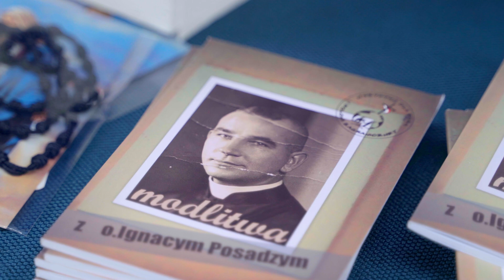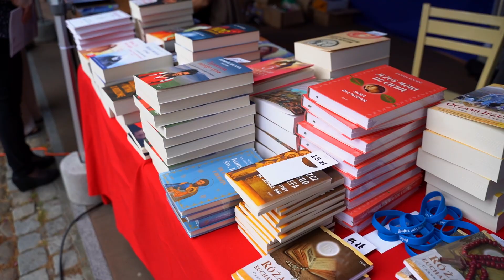Festiwal Dobrej Książki |Relacja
Emocje już opadły... ale chętnie pożyjemy jeszcze przez chwile tymi wyjątkowymi chwilami! 🤩

Festiwal Dobrej Książki to było wyjątkowe spotkanie. Z Bogiem, drugim człowiekiem, książką i muzyką💙. Uśmiechu organizatorów i uczestników, które widzicie na filmik mówią same za siebie!😃

* Festiwal dofinansowano ze środków Ministra Kultury i Dziedzictwa Narodowego pochodzących z Funduszu Promocji Kultury - państwowego funduszu celowego

Materiał: Synaj.tv